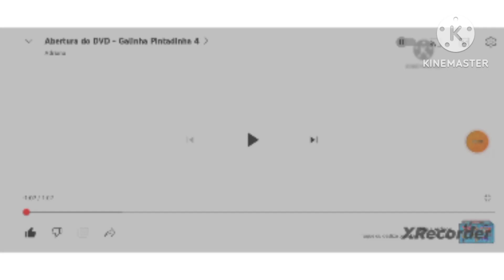galinha pintadinha 4 abertura G major colletion 127-140 by